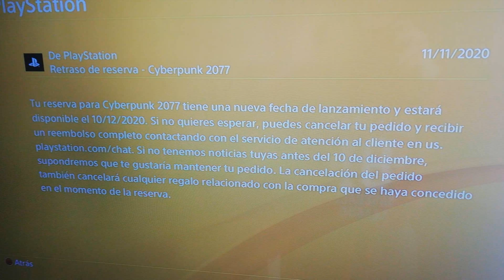¡¡¡GRATIS JUEGAZO PS4 POR ERROR!!! - HardMurdog - Noticias - Ps5 - Ps4 - Español